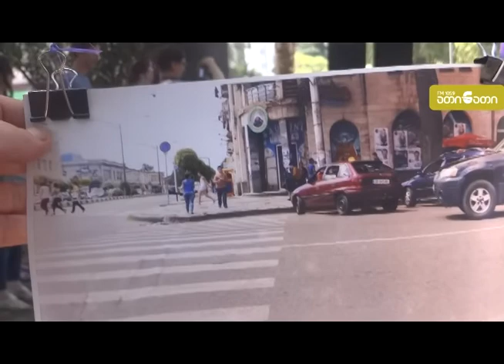შშმ პირების მხარდასაჭერი აქცია